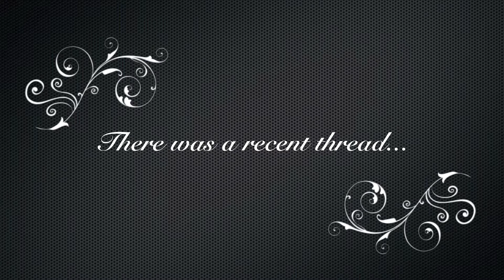Episode 55b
Yellow F-16C Episode

-Hysol applied to motor/fan mount
-Discovery that mount was too low, causing interference with the main gear air cylinder.
-Sanding will be required to allow proper movement of cylinder

You can also find my build progress on RCUniverse and RCGroups under my username "Wisdumb"